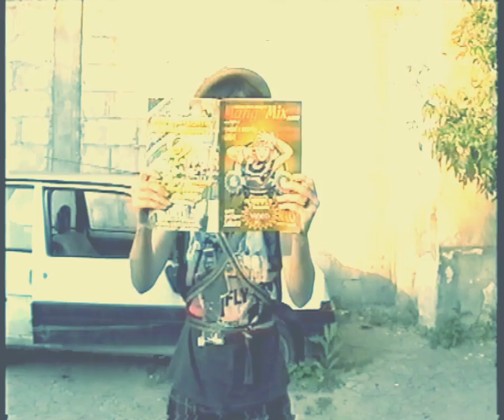ParisTetris "Generic Man"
Video by Candelaria Saenz Valiente and Robert Bęza for the raw version of "Generic Man" by Paristetris from the album "Honey Darling'".

Lado ABC 2010